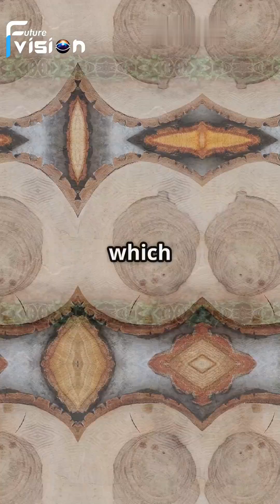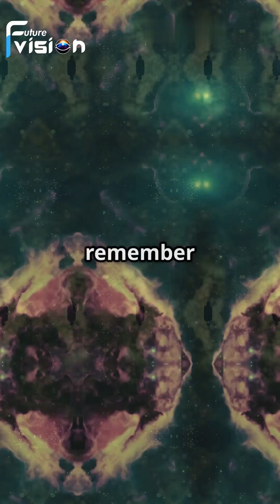How Supernova Explosions Changed Earth’s Climate & Human Civilization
What if the explosions of stars millions of light-years away altered the very course of Earth's climate and even influenced human evolution? 🌍 In this scientific deep dive, we explore how supernova explosions have shaped Earth’s climate, caused mass extinctions, and redirected human civilization’s progress.

Using cutting-edge astrophysics, climate data, and historical correlations, this video connects cosmic events with ancient ice ages, migration patterns, and more. Perfect for science lovers, astronomy enthusiasts, and anyone curious about the real impact of space on our planet!

📌 Topics Covered:

What is a Supernova?

Cosmic Rays and Earth’s Climate

Link between Supernovas and Ice Ages

Did Supernovas influence human evolution?

Evidence from Fossil Records & Isotope Traces